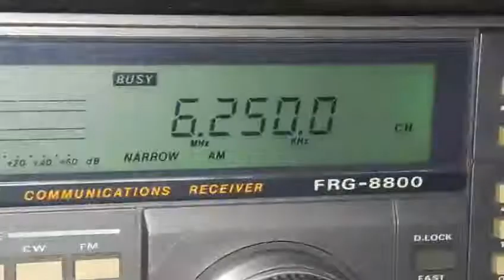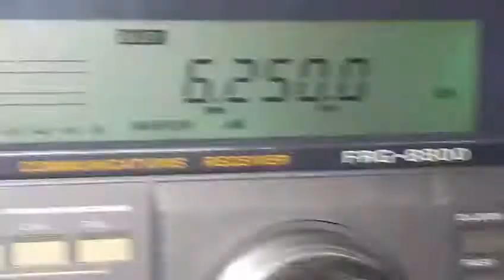6250 kHz RCW Radio Compañía Worldwide / Chile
6250 kHz RCW Radio Compañía Worldwide / Chile con musicas SINPO 23222 en 01:17 UTC Día 23 Marzo 2018
RX: Yaesu FRG 8800 Antena:Beverage simples DXer: Daniel Wyllyans - Sítio Estrela do Araguaia - Nova Xavantina - Mato Grosso - Brasil